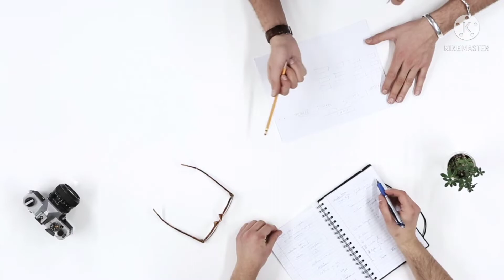Top 5 Government job// government job after Diploma// Diploma Engineering job // Government job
top 5 Government job after Diploma
Diploma Engineering job
government sector job in Diploma
government job after Diploma